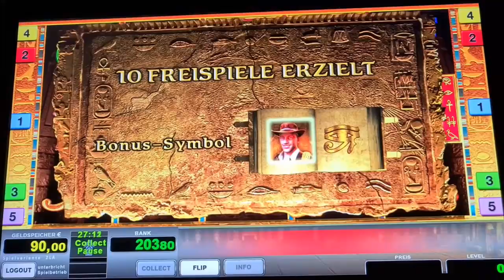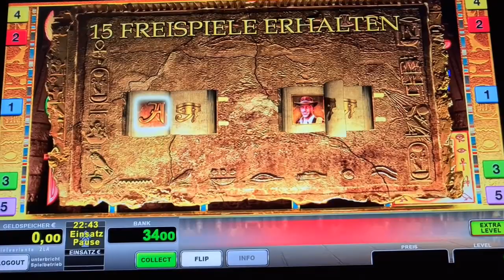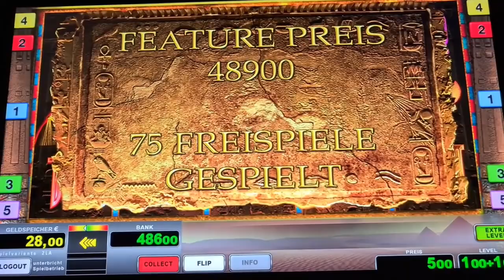2€ Freispiele🔥 Book of Ra Two Symbols🔥 Freispiele ohne Ende🔥 Novoline Spielothek Geht ab Best of